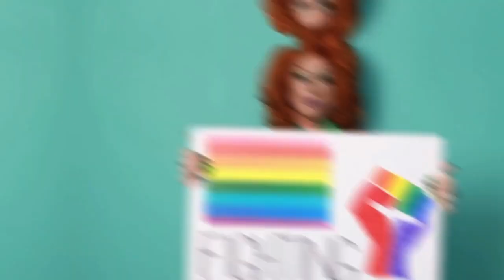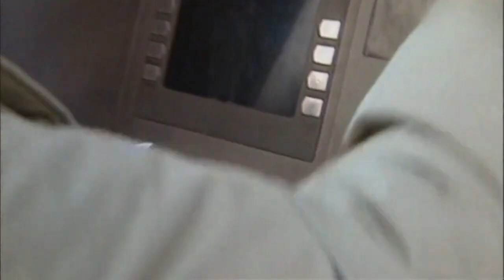42 Great Facts about Spain you should know today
42 Great Facts about Spain you should know today

May 2023 = 55 countries visited / from 197 countries